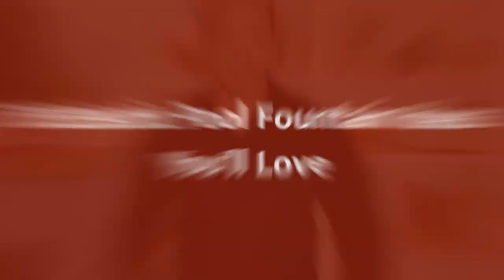75 Eclectic Pool Fountain Design Ideas You'll Love ➤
Browse eclectic swimming pool designs to get inspiration for your own backyard oasis. Discover eclectic pool deck ideas and landscaping options to create your poolside dream.

0:00:00 - Intro
0:00:12 - Eclectic Pool Fountain Design Ideas You'll Love: Inspirations 1 to 25
0:03:03 - Eclectic Pool Fountain Design Ideas You'll Love: Inspirations 26 to 50
0:06:07 - Eclectic Pool Fountain Design Ideas You'll Love: Inspirations 51 to 75

👋 Well Hello!